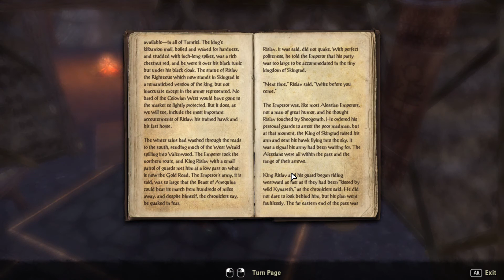Elder Scrolls Online Episode 3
Lets have some fun playing The Elder Scrolls Online